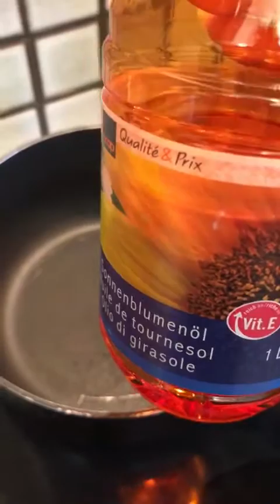หมู3ชั้นทอดน้ำปลากรอบๆ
ครัวสุชาดา